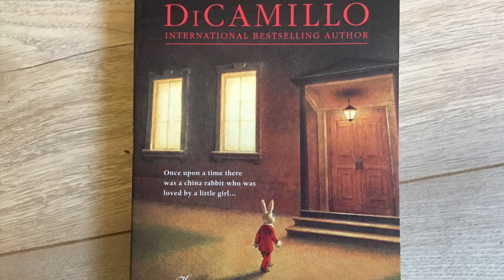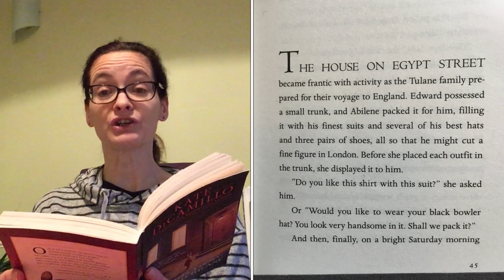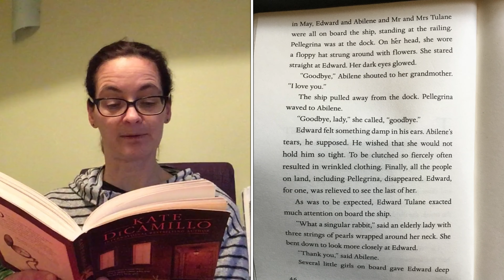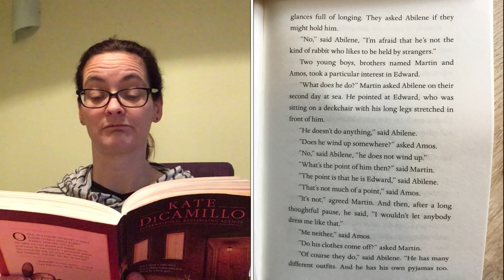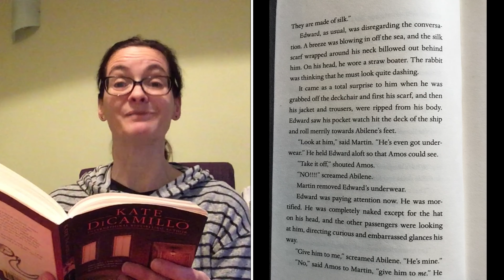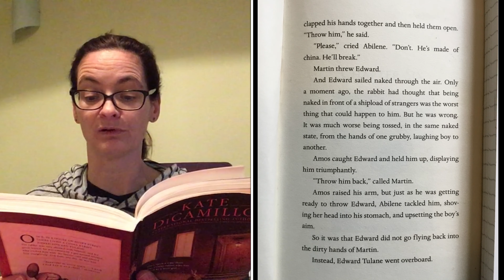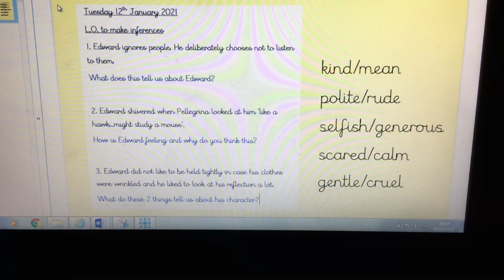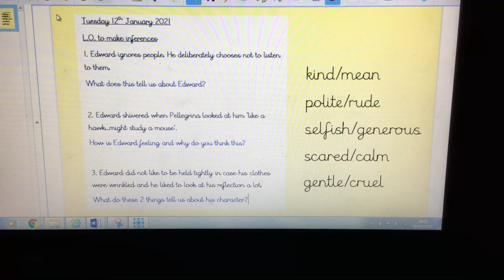Year 4 Reading Tuesday 12th January